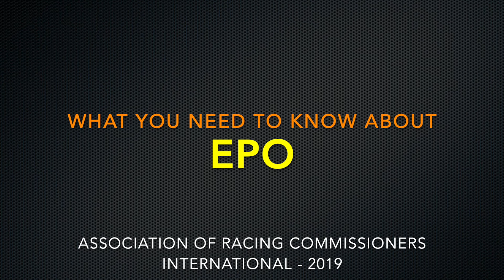WHAT YOU NEED TO KNOW: EPO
Dr. Richard Sams, PhD, the long time anti-doping and equine drug testing expert who has advised numerous regulatory bodies and has served on the scientific advisory committees of both the Racing Medication and Testing Consortium and the Association of Racing Commissioners International, is featured in this short video about EPO.